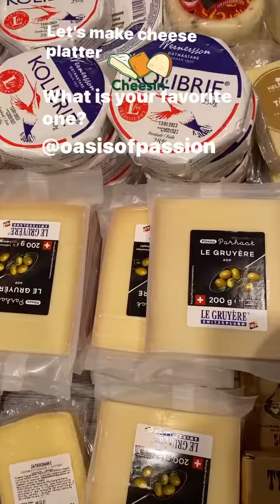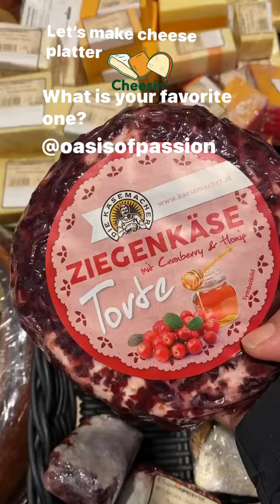Shopping cheese for cheese platter